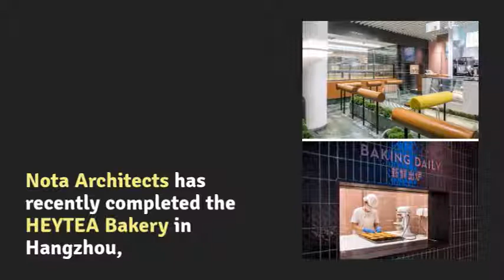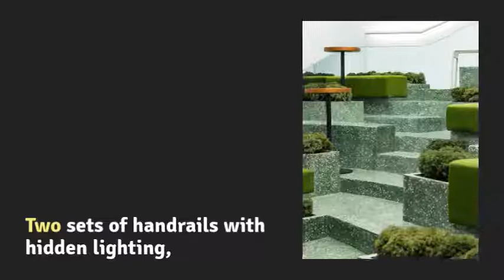The New HEYTEA Baker - Bricklaying Wall